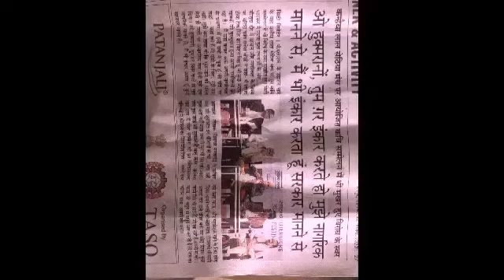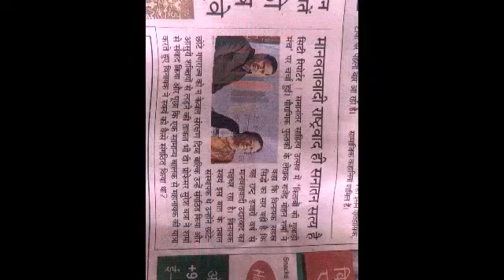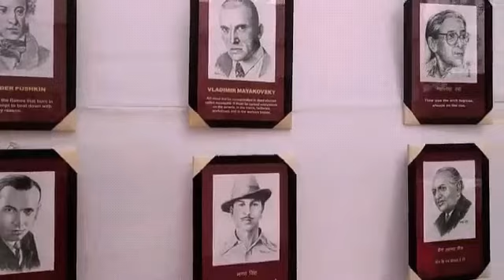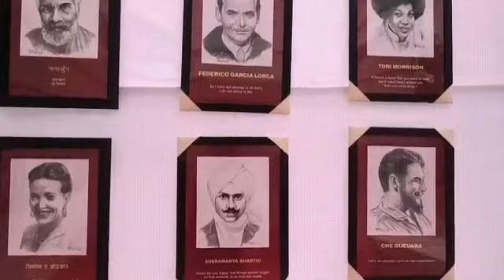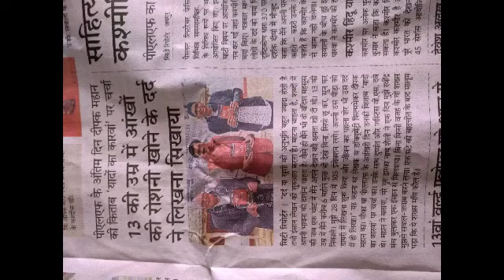Parallel Literature Festival 2020 | "Glimpse of PLF 2020" | Sessions and Interviews | JLF in PLF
"Glimpse of PLF 2020"
Through our Camera and Newspapers
 Jeevan_Aayam
"साहित्य केकिसी भी  उत्सव में साहित्यिक परिचर्चाओं एवं विमर्श की तलाश में आने वाले साहित्यप्रेमियों के लिए यह उत्सव एक पुरुस्कार की तरह है।"
Courtesy and Thanks to -प्रगतिशील लेखक संघ, newspapers specially Rajsthan Patrika, Dainik Bhaskar,
आभार - समानांतर लिटरेचर फेस्टिवल के आयोजक एवं प्रायोजक , फेस्टिवल में आये उन सभी महानुभावों का जिन्होंने हमसे बात की, इंटरव्यू दिया, फ़ोटो या  वीडियो लेने दिया जिनके नाम हमें ज्ञात हैं , एवं वे जिनका जाने अनजाने उनकी  अनुमति बिना फ़ोटो क्लिक हुआ या जो वीडियो में दिखाई दे रहें हैं, जिनके नाम से हम अनजान हैं।
 🙏 जीवन लक्ष्य फाउंडेशन टीम, जयपुर

The Parallel Literature Festival, or PLF, is an annual literary festival,which takes place in Jaipur . It was founded in 2017.

" समानांतर लिटरेचर फ़ेस्टिवल 2020 में जीवन लक्ष्य फ़ाउंडेशन आपका स्वागत करता है । 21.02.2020  से 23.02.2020 कुल  तीन दिन  चले इस साहित्यिक उत्सव में साहित्यकारों, चिंतकों , विचारकों एवं अन्य कई बड़ी हस्तियों से सम्पन्न इस महामेले में प्रशंसकों एवं साहित्य प्रेमियों को मानो मनमाँगी मुराद सी मिल जाती है ।
देश विदेश से लोग इस फ़ेस्टिवल में शामिल होते हैं ।
PLF के  इस उत्सव की कुछ झलकियाँ कुछ यादें  JLF ने सँजोयी हैं , कुछ newspapers की फ़ोटो क्लिक की, cutting की फ़ोटो भी ली,  एक सुखद अनुभव सभी के समक्ष जिससे और जियादा लोग लाभान्वित हो पाएँ ।
हम आभारी हैं इस फ़ेस्टिवल के तमाम आयोजकों एवं प्रायोजकों के , हम आभारी हैं PLF 2020 में पधारे उन सभी महानुभावों के जिनके फ़ोटो जाने अनजाने या अनुमति अथवा बिना अनुमति  हमसे क्लिक हुए या हमारे विडीओ बनाते समय वे उसमें कैप्चर हुए , हम उन सभी स्पीकर्स, interviewers एवं स्वयंसेवकों के भी आभारी हैं जिनके सेशन के छोटे छोटे क्लिप्स हमने बनाए हैं|
सर्वाधिक आभार पुनः  प्रगतिशील लेखक संघ एवं PLF 2020 के आयोजकों का "